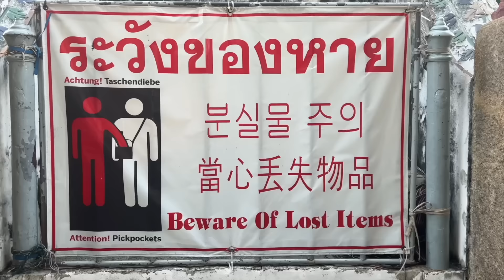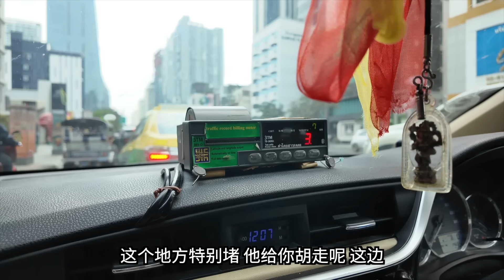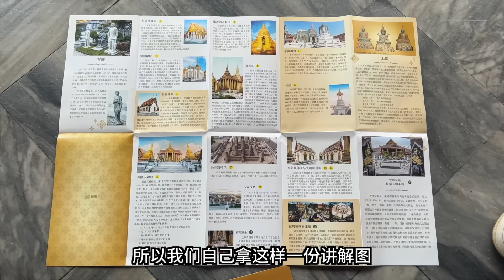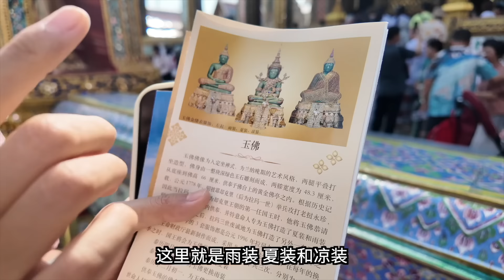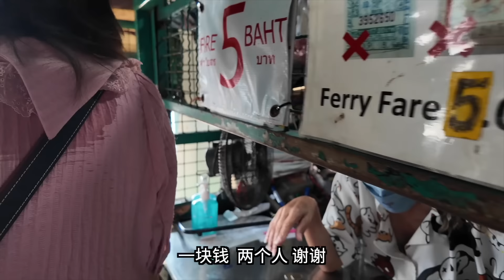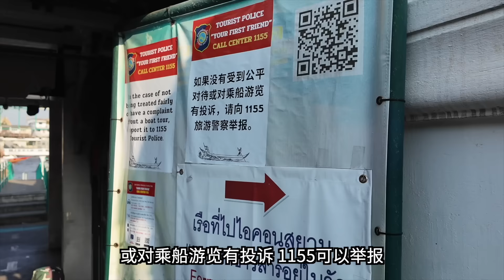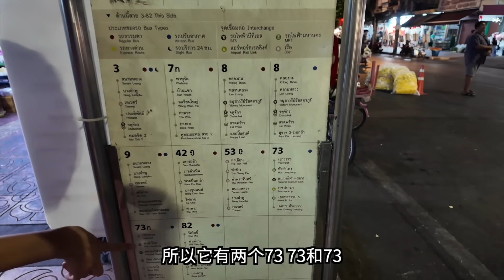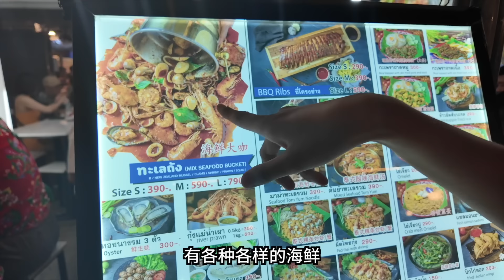实拍中国人最爱的旅游城市，泰国曼谷，随处可见中国游客，很多泰国人讲中文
这个视频我们探访泰国曼谷。